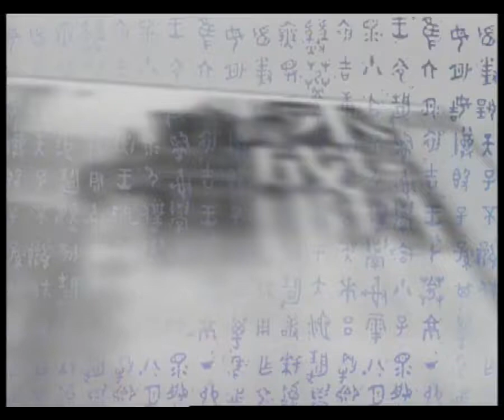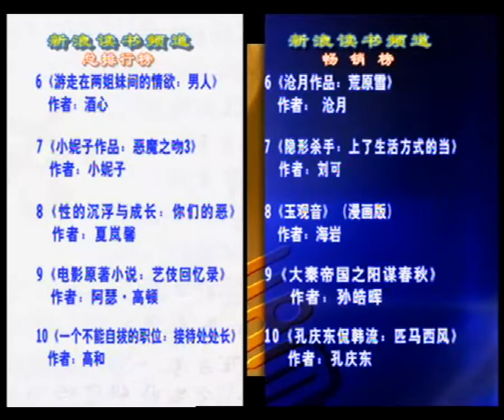《读书有用》第5集：张西《爱别离》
2005年，双鱼一生主持的SMG《读书有用》第5集：张西《爱别离》。本期嘉宾：女作家张西。